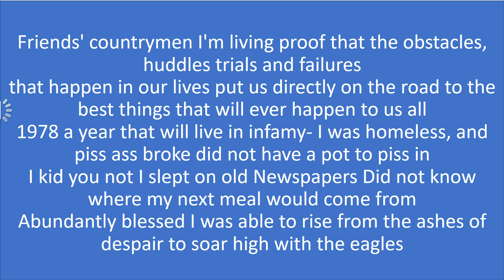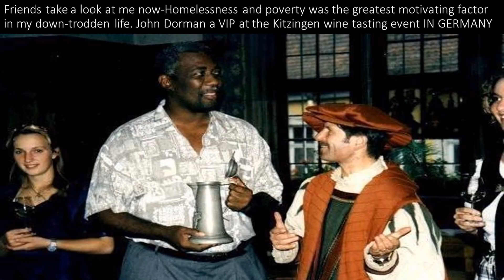Living life to the full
Good morning ,Bonjour,Guten morgen and in our colloquial language bonne Journee. Today is 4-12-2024 I'm happy to be alive and basking under the Saint Lucia sun,
I AM WISHING ALL OF MY FACEBOOK FRIENDS, COLLEAGUES AND NAY SAYERS A GOOD DAY WHEREVER YOU ARE.